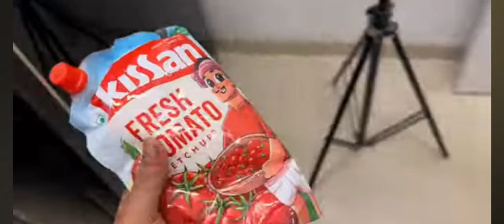Sunny ne ye cheez kabhi nahi khayi😱, Saba ka naam Saalu 😂 Sunny ko nahi aata, Saba Ibrahim vlog